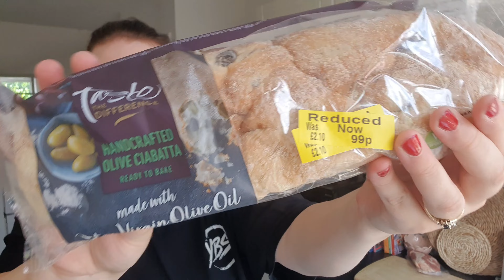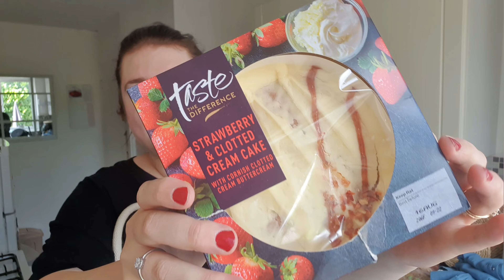Charity Shop Haul & CATCH UP 🌼 Where I've been | Home & Clothing second-hand finds 🌸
Thanks so much for always coming back x Isobel x

👉I'll leave my Instagram account below for you.

Epedemic Sound

👉 About me: 💛
- My Name is Isobel.
- I live in the West Midlands.
- I'm married to my lovely husband Chris.
- YouTube is a hobby.

I hope you can join us on my crazy YouTube Journey ❤️